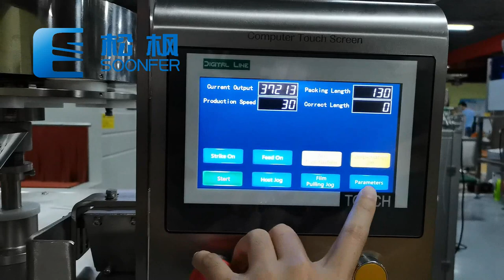Automatic Coffee/Sugar/Salt Stick Sachet Packing Machine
This automatic sachet packing machine with volumetric cup filler is customized for different kinds of granular products like peanuts, pistachios, almonds, sunflower seeds, nuts, dried vegetables, dried fruits, candies, beans, instant coffee, sugar, salt.

Bag length: 40-170mm
Bag width: 30-130mm
Max width of roll film: 280mm
Packing speed:  30-60bags/min
Packaging Materials: OPP, PET, PA, PE, CPP, aluminum film
Measuring range: 2-100g
Power voltage: 220V 50/60Hz
Dimension: (L)1100mm×(W)755mm×(H)1740mm
Deadweight of machine: 300Kg

Foshan Soonfer Intelligent Equipment Co., Ltd.
📝 Types:Packing Machine, Filling Machine, Nitrogen Generator and etc.